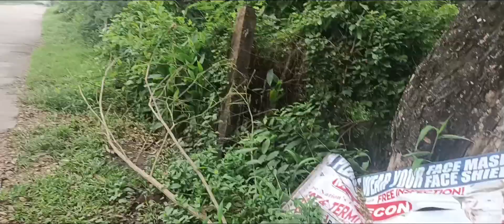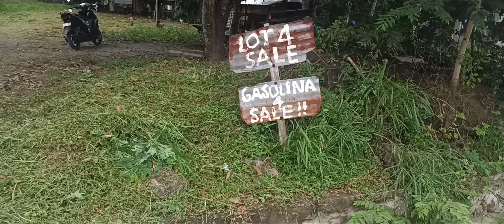THE BOSS HER EATERY, CHEF JONA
Checking out the people and their going on in the morning

I will always love you more. Ciao 4 Now Gerard

Thank you for your likes they mean the world to me live your best life and I will always love you more

We Love You Vonney, and Jan’et We Know You Love You More! GERARD AKA 00GEE, MR. VEGAS TO SOME REPPIN' THE PURPLE ONE, THE CONTINENTAL, I'M THE PRINCE OF THE WANNABES EDITOR-IN-CHIEF, OF FILIPINO SOUL AKA S.G.I.B. MAGAZINE, PHOTO'S BY GERARD “THE BEST IN FREELANCE PUBLICITY PHOTOGRAPHY” “GERARD” BLACK IN THE PHILIPPINES WITH THE TRUTH New York Las Vegas PH: 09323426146 Email: REMEMBER I WILL ALWAYS LOVE YOU MORE (DREAMS ARE NOTHING MORE THAN PLANS AWAITING ACTION! "NEVER DISRESPECT THE ELDERLY, AND ALWAYS PULL SOME UP, AND SOMETIMES YOUR THE ONLY ONE WHO CAN SEE YOUR VISION! AND THE BEST REVENGE IN LIFE IS TO LIVE GOOD I'M LIVING GOOD TODAY, I HOPE YOU ARE TOO. (SPASIBO " - СПАСИБО)